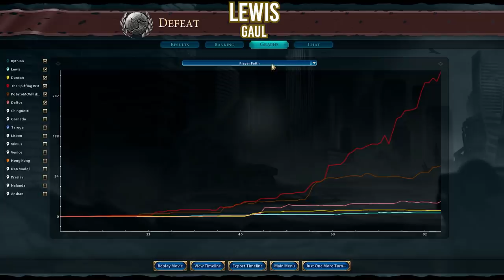It's totally normal to win on turn 96 | CIV VI Stupidly Unbalanced #4 (w/ The Spiffing Brit)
It's Civ VI Stupidly Unbalanced, the series where Potato McWhiskey, The Spiffing Brit and a bunch of Yogscast chums start a Civ 6 campaign on a tiny map where no one has any room to do anything! I'm sure this will be a perfectly balanced match. Today we crown

Want to send something to us? Here's our address:

The Yogscast
4th Floor - King William House
13 Queen Square
Bristol
BS1 4NT